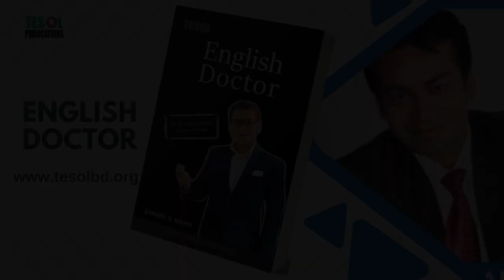Though | English Doctor | Page : 122 | TESOL Bangladesh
A Note on "Though" from "English Doctor"
Prompt: Provide a description of the title "Though" from the book "English Doctor" by TESOL Bangladesh, page 122.

However, based on the common use of the word "though," I can offer some potential interpretations:

Possible Interpretations:
Conjunctions: The page might be discussing the use of "though" as a conjunction to introduce a contrasting idea or concession. For example, "Although it's raining, I'll still go for a walk."
Adverbs: The page could focus on the use of "though" as an adverb, often placed at the end of a sentence to express a slight contrast or concession. For example, "He's a good student, though he can be a bit lazy."
Sentence Structure: The page might explore how to use "though" effectively in sentence structure, including its placement and the different types of clauses it can introduce.